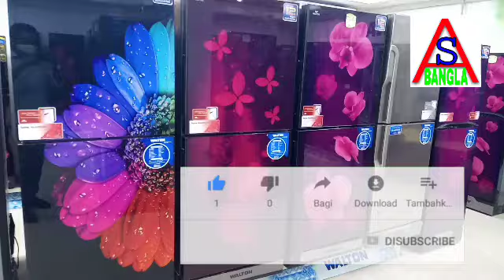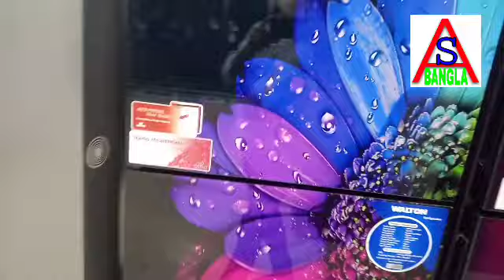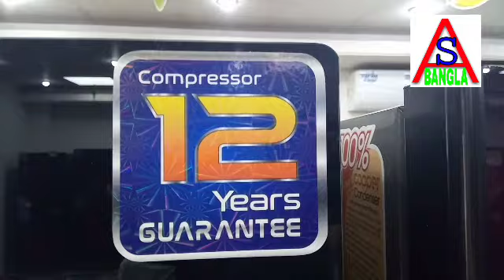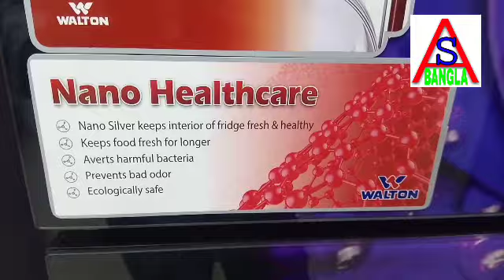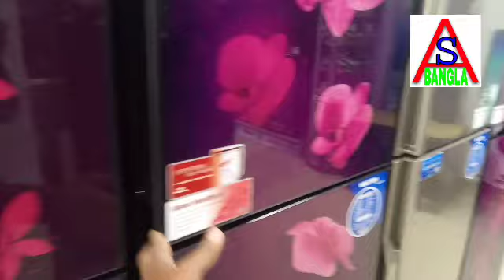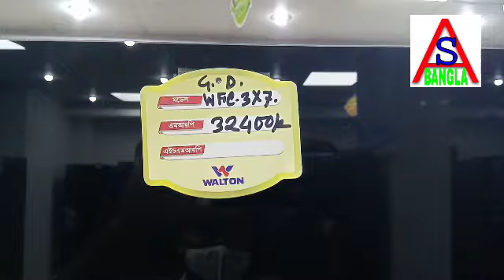ওয়ালটন 50/50 ডিজাইনের ফ্রিজের দাম জানুন। Walton 50/50 Design refrigerator price in Bangladesh।ফ্রিজ